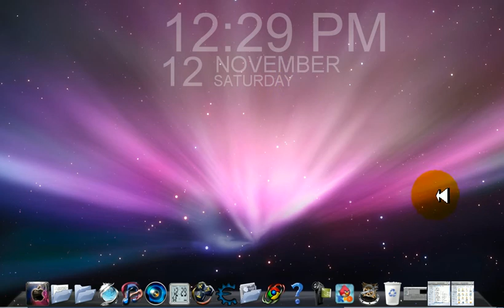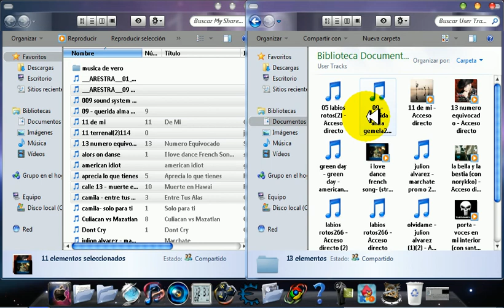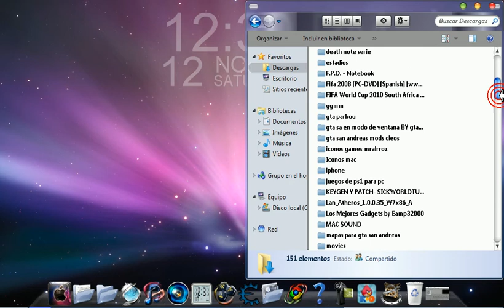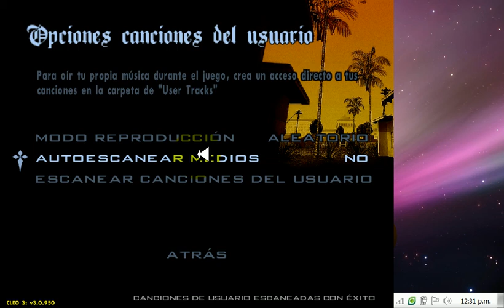Tutorial Como Poner Tu Musica Al Gta San Andreas Pc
Tutorial De como poner musica Personalizada en el Gta San Andreas Pc
Extras XD
Pronto volveran los Tutoriales de Pc
Gameplays de Xbox 360 y Pc y tambien Ps4 o xbox One
Comenta Y Like para mejorar el canal cada dia
si no te aparece la carpeta revisa en mis tutoriales y veras un video hacerca de eso

Facebook para Links Preguntas y juegos o programas